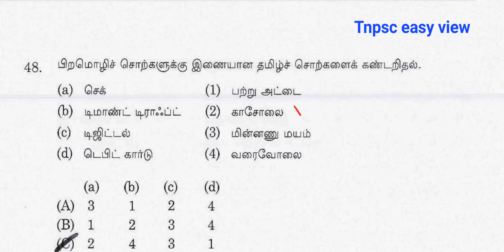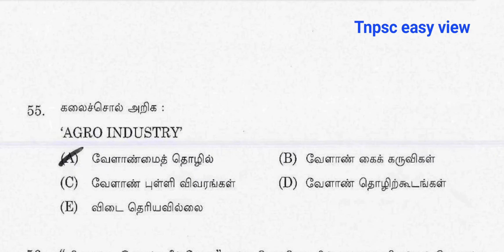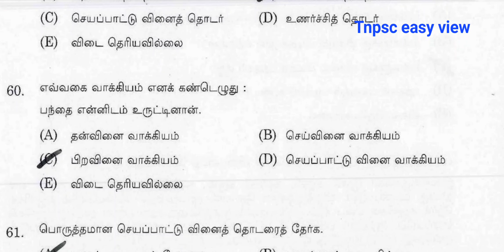05/10/23|Q41-Q60|Compulsory Tamil Eligibility Test|TNPSC easy view|TNUSRB|group 4 tamil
13) சொற்களை ஒழுங்குபடுத்தி சொற்றொடராக்குதல்